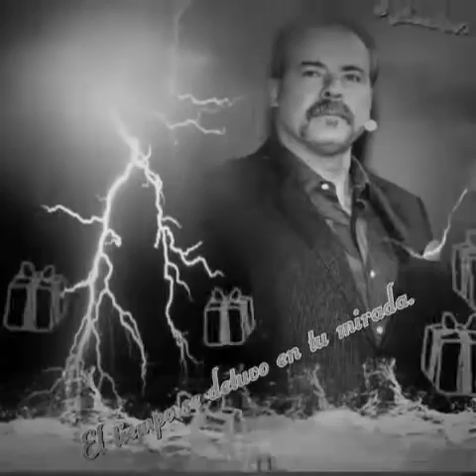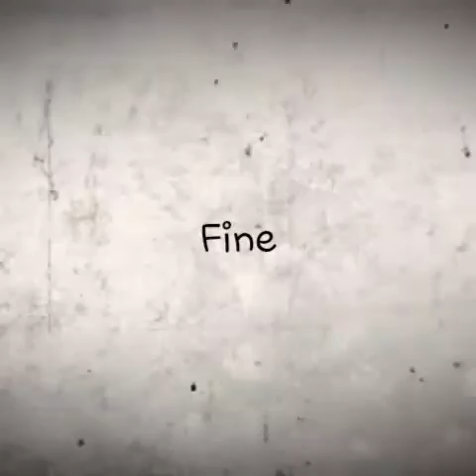Feliz cumpleaños Señor Cesar Evora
Este video editado con cariño por este gran actor cubano